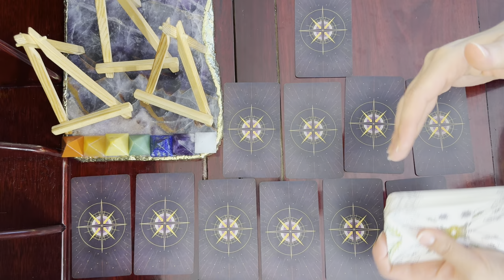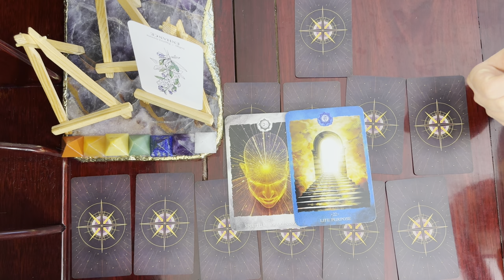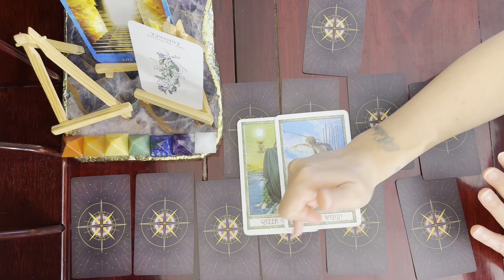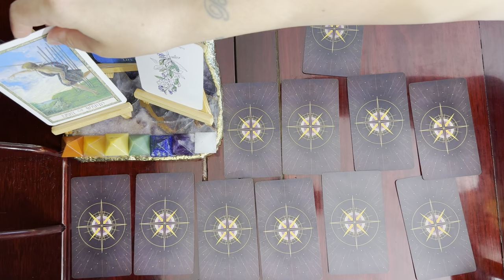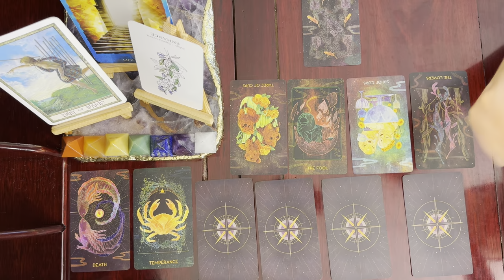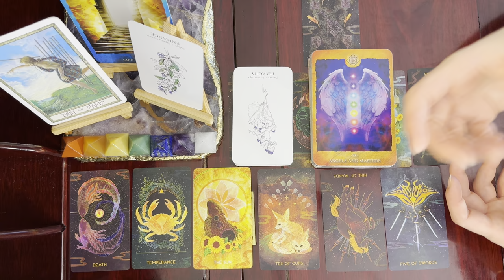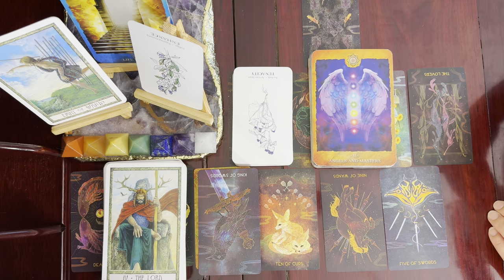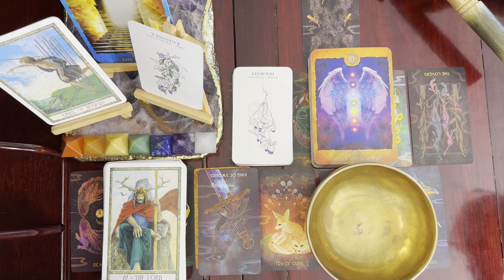Taurus Survival Guide During Mercury Retrograde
Oriens Tarot Deck